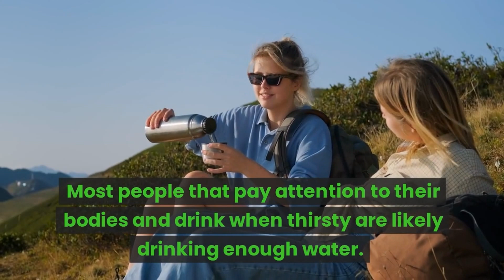New Insights on Water Consumption Requirements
We have been conditioned to believe that eight glasses of water are required each day, but new research published in Science found that daily water needs vary based on numerous factors. Researchers studied 5,604 people aged 8 to 96 from 23 countries, measuring their water turnover—the amount of water lost and replaced each day.

They found that for most healthy adults, drinking eight cups of water a day is unnecessary because water needs vary depending on age, sex, body size, physical activity level, athletic status, pregnancy, socioeconomic status and environmental characteristics such as latitude, altitude, air temperature and humidity.

People living in less developed countries had higher water turnover than those from developed countries. While hydration should be prioritized, most people that pay attention to their bodies and drink when thirsty are likely drinking enough water.

✅ To read more articles on healthy living,  healthy planet and healthy eating please visit NATwinCities.com

Thanks!